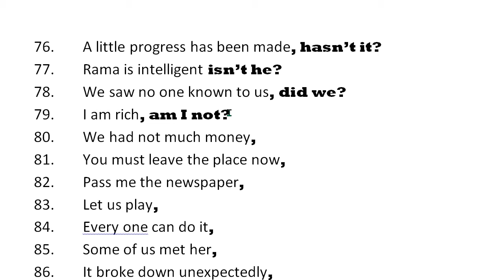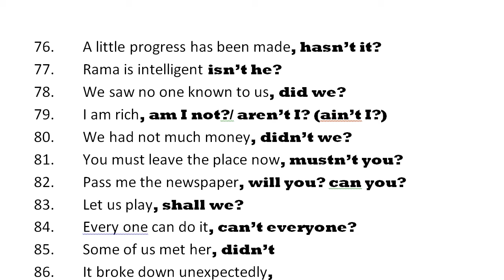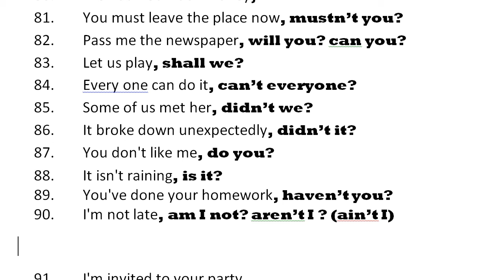Question Tag 9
Work out sentences – 81 to 90,
How to tag a statement, an imperative, an interrogative and an interjection?
Question Tags || Tag Questions
It is a common practice in conversation to make a statement and ask for confirmation at the end of it. Here comes the role of question tags. Question tags are generally used in spoken English.
Question tags are short questions used at the end of the statements to confirm if the statement is true or not. It may also be used to evoke a reply from the person you are speaking to. The subject of a question tag is always a pronoun.
Question tags are short questions at the end of statements.
They are used when we want to: a) encourage a reply. And b) confirm whether something is true or not. In most cases, question tags are used when we're asking for agreement about something we already know (or think we know) the answer to.
A tag question is a special construction in English. It is a statement followed by a mini-question. We use tag questions to ask for confirmation. They mean something like: "Is that right?" or "Do you agree?" They are very common in English.
Tag questions (or question tags) turn a statement into a question. They are often used for checking information that we think we know is true.
Question tags are short questions at the end of statements. They are mainly used in speech when we want to confirm that something is true or not, or to encourage a reply from the person we are speaking to.
What is a question tag?
Adding question Tags,